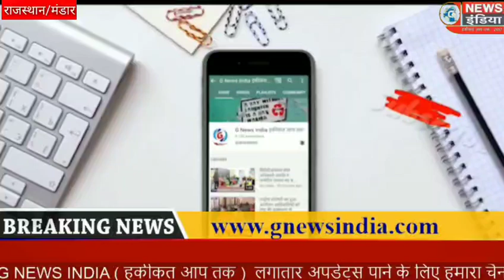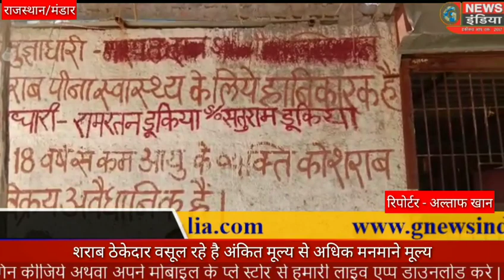मंडार एवं आसपास के शराब ठेकेदारों की मनमानी , वसूल रहे अंकित मूल्य से अधिक राशि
मंडार एवं आसपास के शराब ठेकेदारों की मनमानी , वसूल रहे अंकित मूल्य से अधिक राशि l

कोरोना संकट के चलते केंद्र सरकार ने देश भर में 23 मार्च को लॉक डाउन लगा दिया था , इसके साथ ही देश और प्रदेश में शराब दुकानों को भी बंद कर दिया था करीब 42 दिन बंद रहने के बाद 4 मई को देश और प्रदेश में एक बार फिर शराब दुकानों का संचालन शुरू किया गया था , हालांकि इसके पीछे सरकार की मंशा आर्थिक संसाधन जुटाना मात्र रही है l  मंडार एवं आसपास सोरडा  सोनेला   भटाना मैं  शराब ठेकेदार राज्य सरकार एवं आबकारी विभाग  ने जो भाव तय किया है उस भाव से ना बेचकर अधिक मूल्य वसूल रहे है।  देशी शराब का पव्वा टेक्ष बढने के बाद 52 रुपये अकिंत है  लेकिन शराब ठेकेदार उसे 70 से ₹80 में बेच रहे हैं एवं बीयर की बोतल पर ₹140 अंकित है उसे भी ₹180 में बेचकर अवैध वसूली की जा रही है एवं कभी-कभी तो ग्राहक द्वारा ज्यादा पूछताछ करने पर नौबत मारपीट तक पहुंच जाती है शराब की दुकान पर आबकारी विभाग द्वारा जारी रेट लिस्ट भी नहीं लगा रखी है l एवं दुकान पर अनुज्ञाधारी का नाम भी अंकित नहीं है , वहीं दूसरी ओर जिम्मेदार अधिकारी मौन बैठे हुए हैं  l लोगों की जेब पर शराब के बढ़े हुए दाम भारी पड़ रहे हैं l

रिपोर्टर अल्ताफ खान मंडार सिरोही l